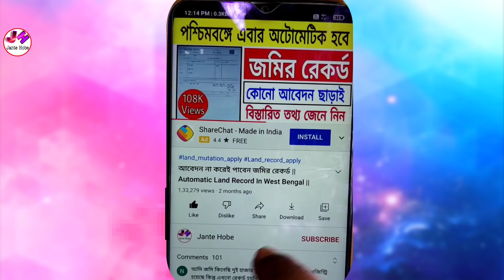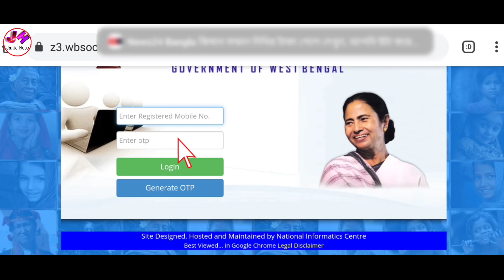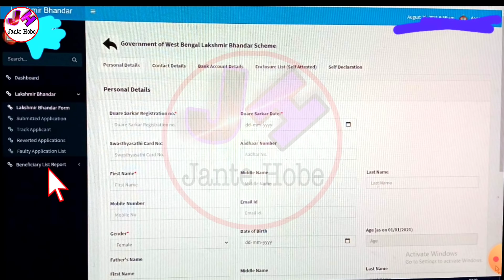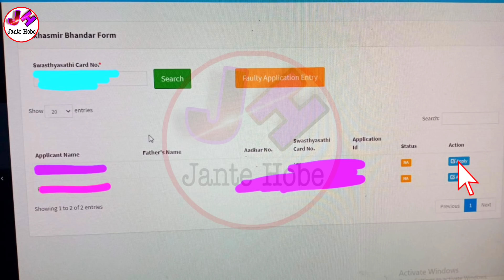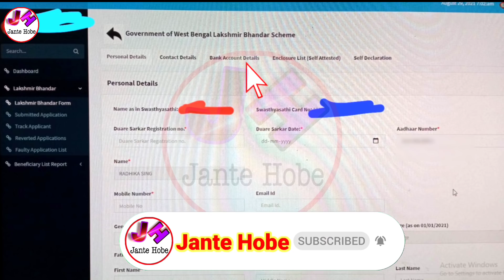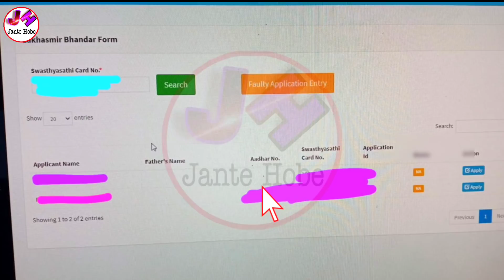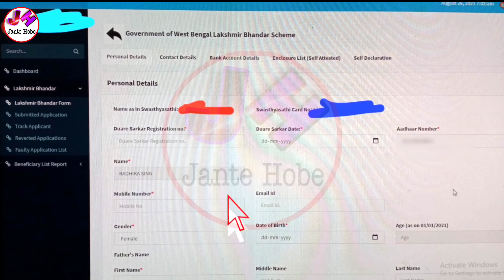(ইউটিউবে সর্বপ্রথম) লক্ষ্মীর ভান্ডার প্রকল্প অনলাইন আবেদন | lakhir vandar prokolpo apply online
lakhir vandar prokolpo apply online website
lakhir vandar online apply
lakhir vandar prokolpo online registration
lakhir vandar prakalpa online form fill up
lakhir vandar prakalpa status check
lakhmir bhandar scheme apply online
lakhmir bhandar scheme apply online in bengali
lakhmir bhandar online apply
lakshmir bhandar prakalpa online apply
লক্ষীর ভান্ডার অনলাইন ফর্ম ফিলাপ
লক্ষীর ভান্ডার প্রকল্পের ফর্ম ফিলাপ অনলাইন
lakshmi bhandar status check problem
lakhir vandar status check problem
lakhir vandar application status
লক্ষীর ভান্ডার স্টেটাস
লক্ষ্মীর ভান্ডার স্টেটাস চেক
লক্ষ্মীর ভান্ডার প্রকল্প ফর্ম ফিলাপ
lakshmir bhandar
lakhmir bhandar status check
লক্ষীর ভান্ডার
lakhir vandar acknowledge slip not received
lakhir vandar acknowledge slip
lakhmir vandar acknowledge slip
lakhir vandar prakalpa form fill up
lakhir vandar prakalpa bank account
lakshmir bhandar scheme new form
lakhmir bhandar form
lakhir vandar application slip
lakhir vandar application id
lakhmir bhandar application id number
lakhir vandar application id number
lokkhi bhandar
lokhir bhandar
lakhir vandar prokolpo form download
লক্ষীর ভান্ডার প্রকল্প কি কি ডকুমেন্ট লাগবে
lokkhir bhandar new form fillup
lokkhi bhandar
lokhir bhandar prokolpo
lokhir bhandar
lakshmir bhandar scheme
lakshmir bhandar
lakhmir bhandar scheme form fill up lakhmir bhandar
লক্ষীর ভান্ডার আবেদন
লক্ষীর ভান্ডার এর টাকা
লক্ষীর ভান্ডার দরখাস্ত
লক্ষীর ভান্ডার নতুন ফর্ম